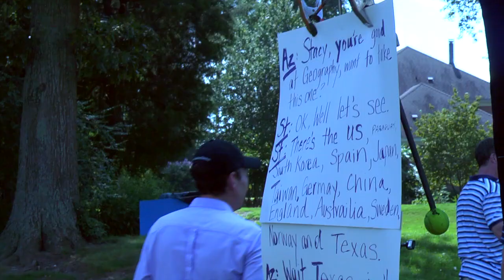Go Behind the Scenes of the LPGA Advertising Campaign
Watch Stacy Lewis and Azahara Munoz as they filmed one of the commercials for the 2013 LPGA Ad Campaign.